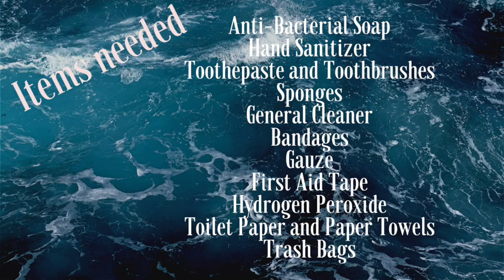Help the Bahamas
Opportunity for LCA 6th Grade Academy to help the Bahamas